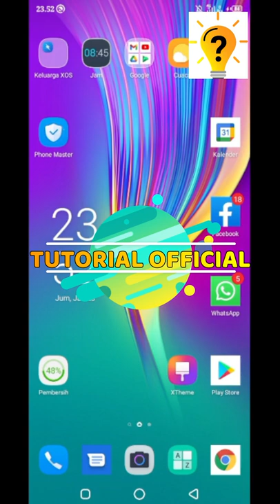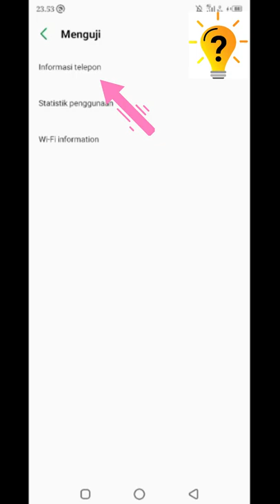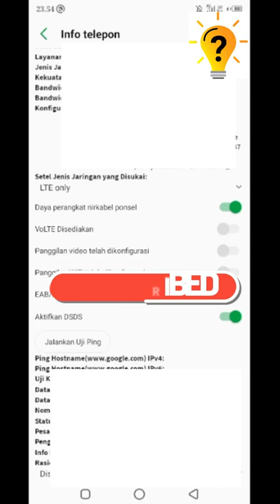Kode Rahasia ! Cara Mengunci 4G Only Infinix | Infinix HOT 10 | Infinix HOT 9 Play Tutorial Official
video kali ini saya akan mengulas tentang Kode Rahasia di hp infinix atau fitur tersembunyi di hp infinix dan untuk Cara Mengunci jaringan 4G Only di Infinix, Infinix hot 9 play Infinix hot 10 dan saya akan berbagi cara untuk mengunci jaringan ke 4G only Dengan kode rahasia Di Hp infinix, infinix hot 9 play atau infinix hot 10 dan untuk tipe hp infinix yang lainya juga bisa.

2 cara Meningkatkan volume speaker hp infinix tanpa aplikasi tambahan ↙️